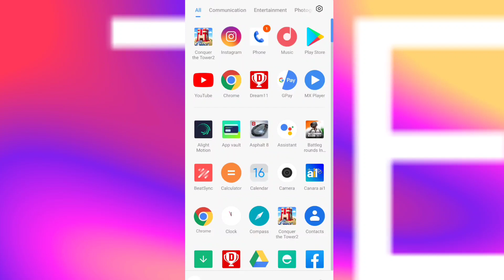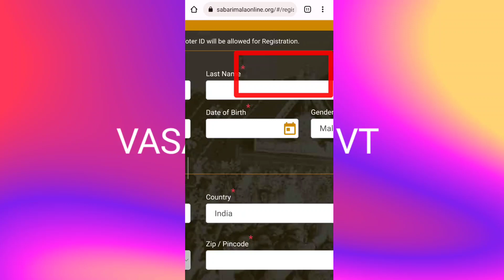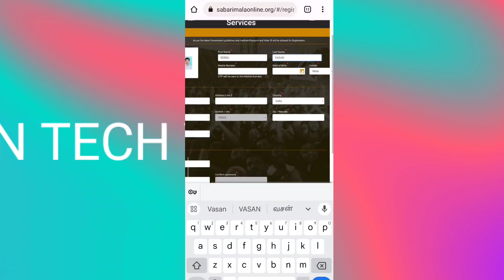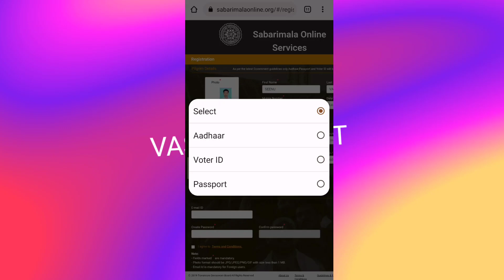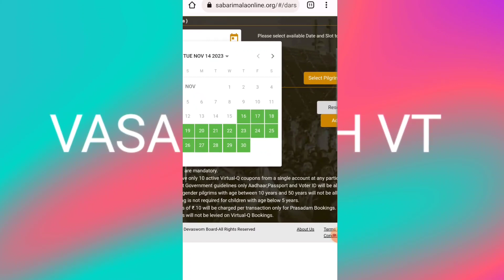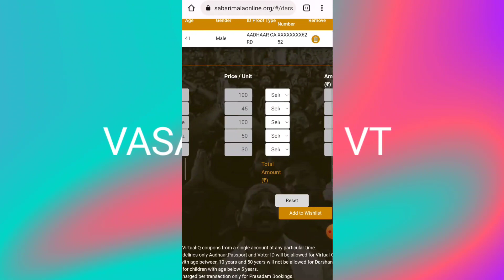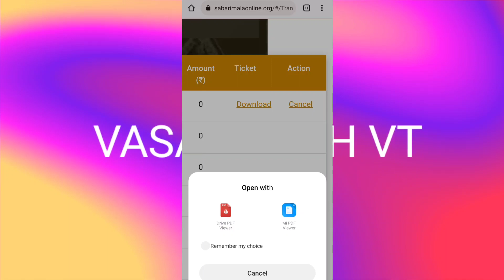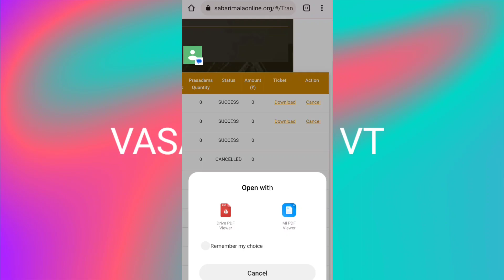Sabarimalai free ticket booking in Tamil | Free online sabarimala dharshan ticket booking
In this video Im Teaching how to Sabarimaliai free ticket booking in Tamil